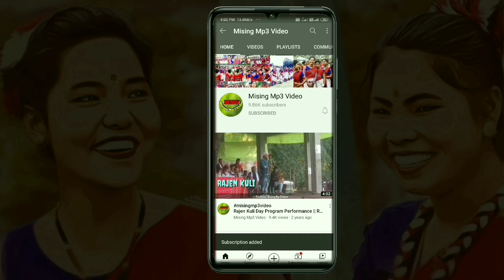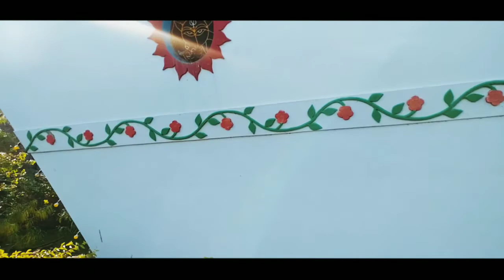Ganesh Mandir চাওঁ আহক | Ganesh Mandir North Lakhimpur